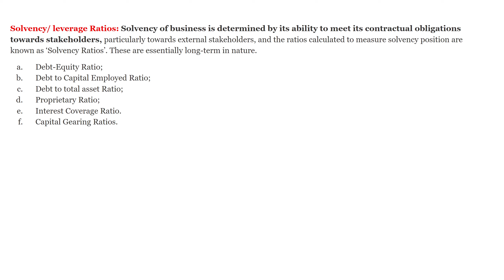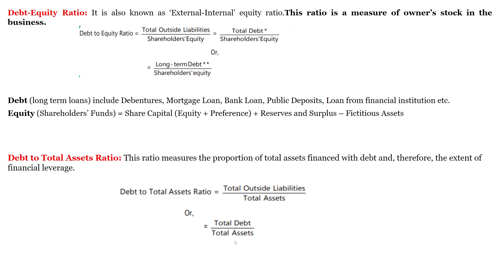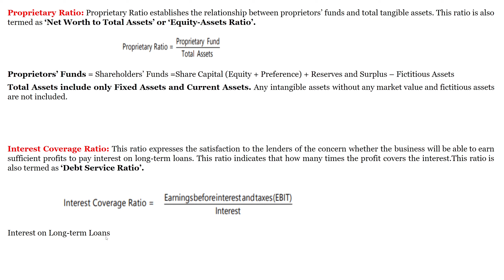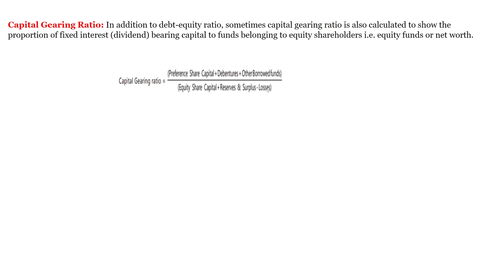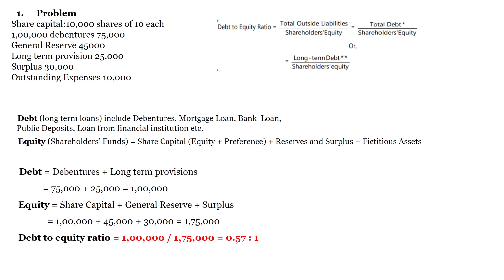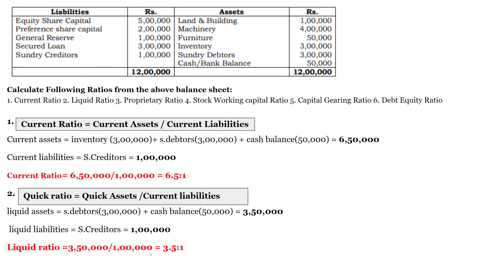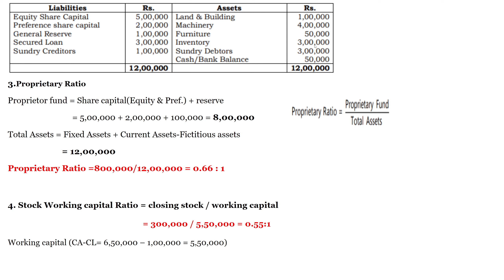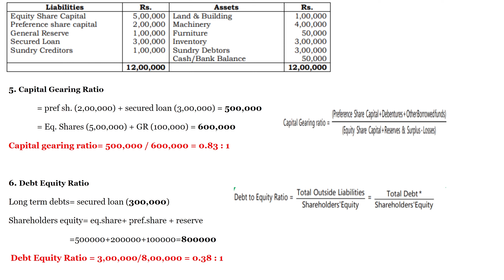Solvency/Leverages ratios debtequity properitary interest coverage capitalgearing ratios|Tamil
liquidity ratios